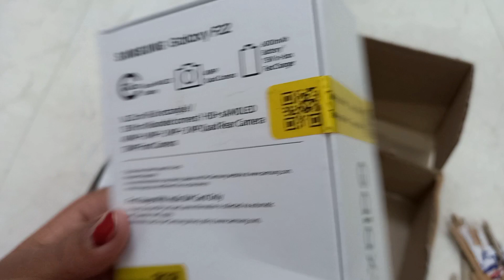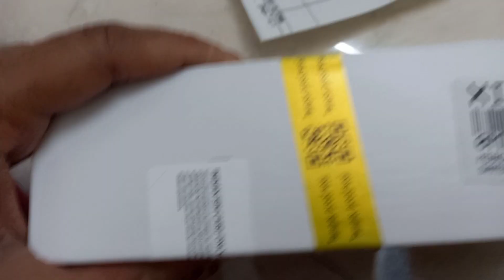SAMSUNG Galaxy F22 (Denim Blue, 64 GB) Unboxing Flipkart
The performance of a premium smartphone looks like a good product in this price segment. In my opinion, this device is suitable for those students who do not expect more from the camera or performance while taking classes online.

Description:-
Bid goodbye to screen stuttering, poor display quality, and low-resolution photos by getting your hands on the Samsung Galaxy F22 smartphone. Featuring a 90 Hz refresh rate, HD+ sAMOLED display, and True 48 MP quad-rear camera, this smartphone is sure to be your ideal companion for entertainment, gaming, and communication. What's more, its 6000 mAh battery ensures that a full charge can last for an entire day.

➡️ Some of the products I unbox when making unboxing videos are bought from Flipkart and Amazon and the price that goes up there and then goes down is a matter for the personal Amazon and Flipkart company.

➡️ This video analyzes the product in the unboxing review there is no way to promote the product on this channel. Because people can take whatever they like as their personal matter.

▶️ Unboxing Playlist Link :-